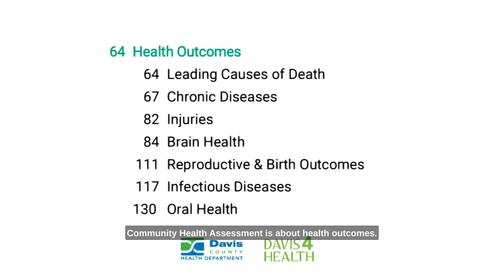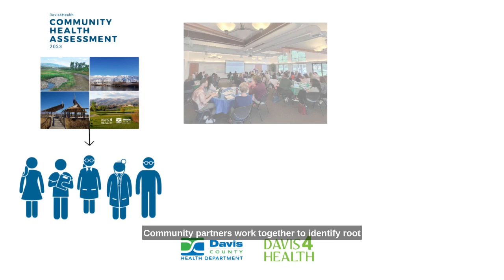Leading Causes of Death in Davis County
Data on health outcomes helps us understand how long people live and their quality of life. This video summarizes what you can find in the health outcomes chapter and the leading causes of death in Davis County.